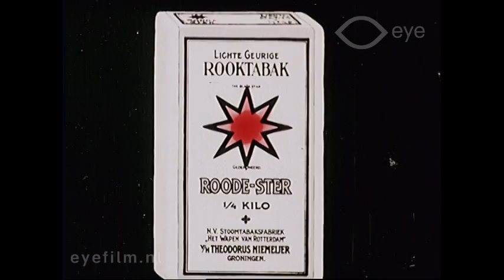Niemeyer pijptabak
Director: George Debels | Production Country: The Netherlands | Year: 1923 | Production Company: onbekend | FLM46821 | Film from the collection of Eye (Amsterdam)

Animated commercial about Niemeyer pipe tobacco: a live-action hand creates an imitation of Koko the clown, who in turn introduces a cat named Felix, the quick-draw artist. Felix draws a variety of men in various professions. When Koko asks why all these men smoke pipes, Felix says it is because of Niemeyer pipe tobacco.